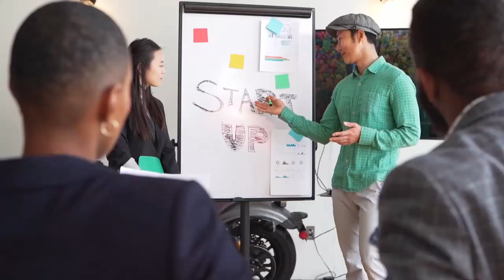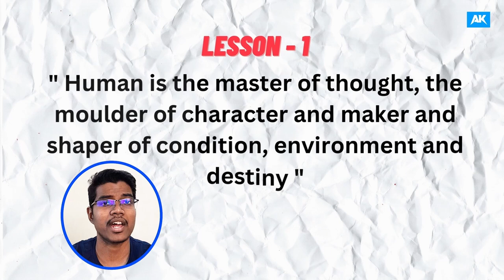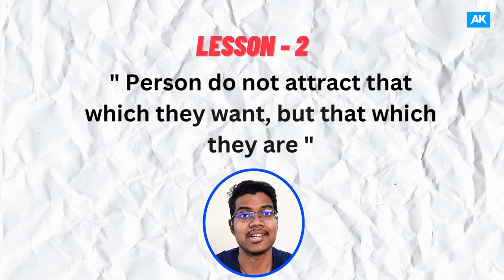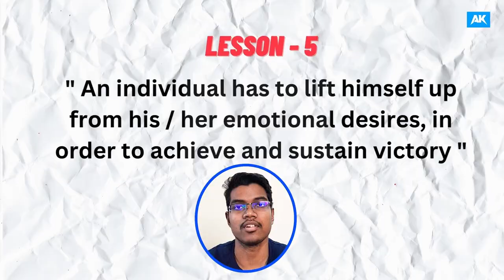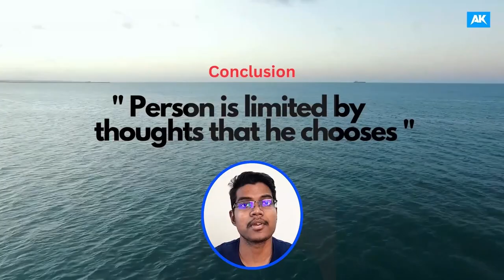As A Man Thinketh - James Allen Book Summary || Aniruddh Kerketta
Dear Viewer !!

In this video, I have discussed 7 life lessons from one of the most inspirational books of all time named, " As a Man Thinketh " written by James Allen.

Timestamps for your quick and easy reference :-
00 : 00 - Introduction
01 : 49 - Lesson - 1
02 : 47 - Lesson - 2
03 : 29 - Lesson - 3
03 : 57 - Lesson - 4
04 : 24 - Lesson - 5
05 : 15 - Lesson - 6
05 : 39 - Lesson - 7
05 : 54 - Conclusion